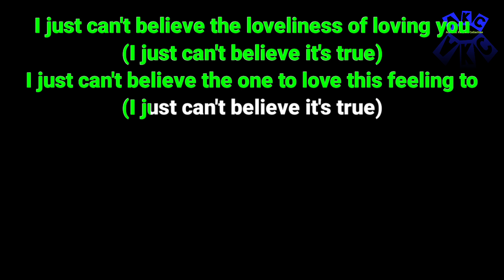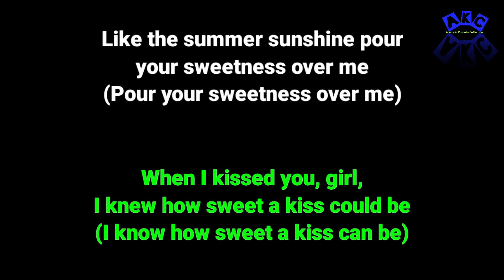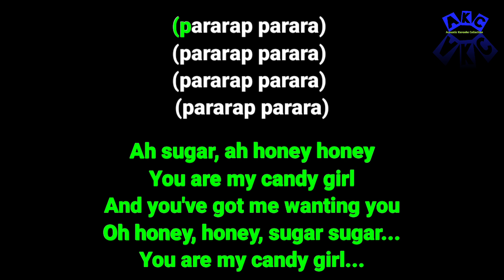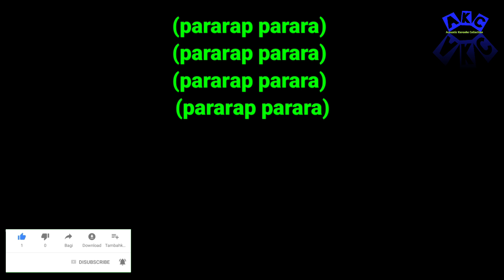[Acoustic Karaoke] The Archies - Sugar, Sugar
thanks for all Support,,
enjoy karaoke... 🎤🎤🎤🎸🎧😊

lyric:

The Archies - Sugar, Sugar

Sugar, ah honey honey
You are my candy girl
And you've got me wanting you
Honey, ah sugar sugar

I just can't believe the loveliness of loving you
(I just can't believe it's true)
I just can't believe the one to love this feeling to

Ah sugar, ah honey honey
Ah honey, ah sugar sugar

When I kissed you, girl, I knew how sweet a kiss could be
(I know how sweet a kiss can be)
Like the summer sunshine pour your sweetness over me
(Pour your sweetness over me)

Sugar, pour a little sugar on it honey
Pour a little sugar on it baby
I'm gonna make your life so sweet, yeah yeah yeah
Pour a little sugar on it oh yeah
Pour a little sugar on it honey

Oh honey, honey, sugar sugar...